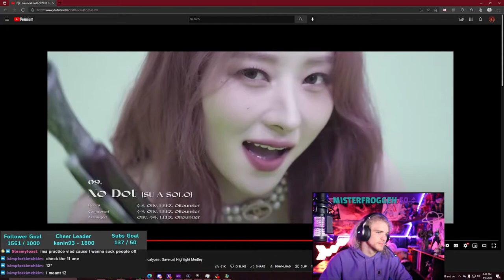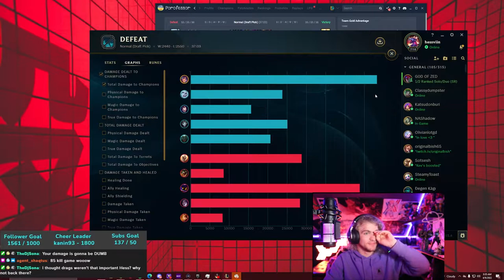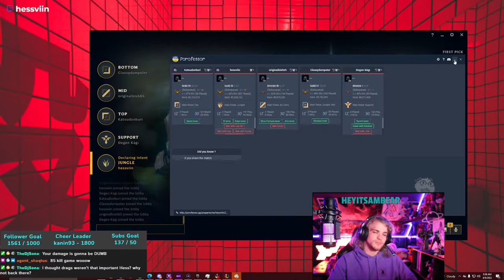Whooping a streamer in League of Legends (as Veigar)